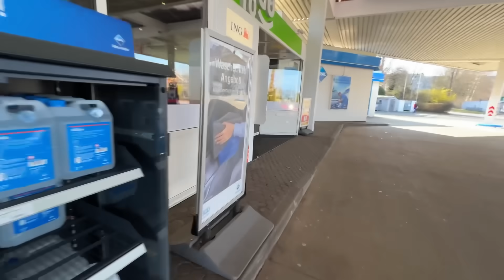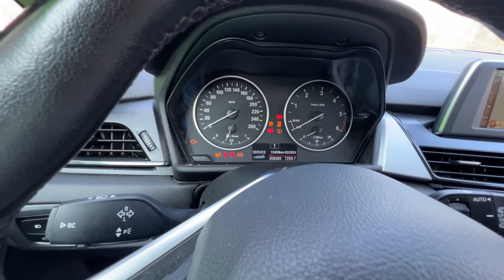BARU KALI INI NANGIS KARNA HARUS DITINGGAL SELAMANYA